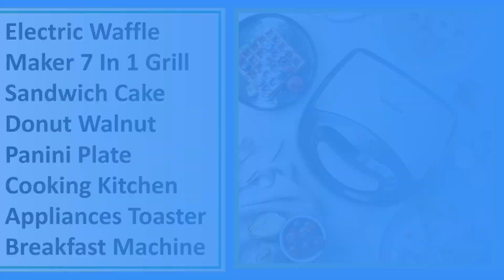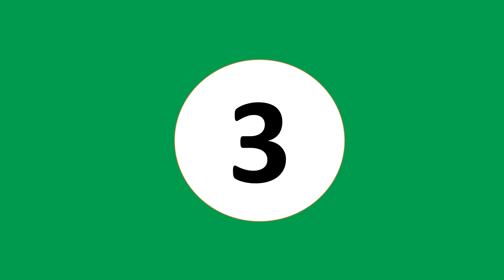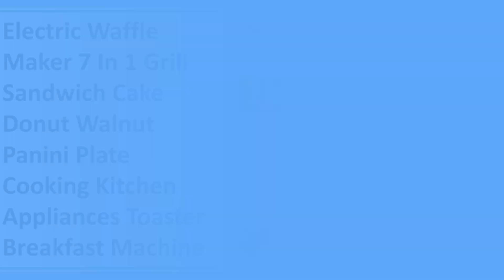New Best Electric Waffle Maker | Top 5 Best Electric Waffle Maker 2024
5. Electric Waffle Maker 7 In 1 Grill Sandwich Cake Donut Walnut Panini Plate Cooking Kitchen Appliances Toaster Breakfast Machine

4. XEOLEO 6 In-1 Electric Waffle Maker Grill Sandwich Cake Waffle Machine Kitchen Appliances Multibaker Breakfast Machine

3. 1600W Electric Waffle Maker Machine Candied Haws Commercial Ball Shaped Waffle Making Machine 110V/220V

2. Electric Waffle Maker 7 In 1 Grill Sandwich Cake Donut Walnut Panini Plate Cooking Kitchen Appliances Toaster Breakfast Machine

1. 110V/220V Waffle Machine Commercial 12 Holes Egg Shape Pastry Baking Waffle Maker